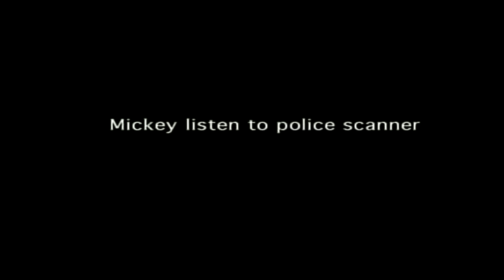50 Dead Men Walking : Deleted Scenes (Ben Kingsley, Jim Sturgess, Rose McGowan, Kevin Zegers)